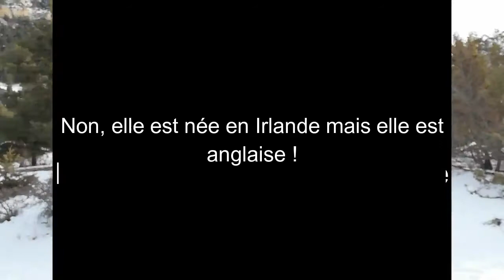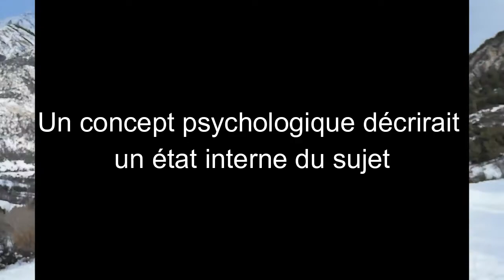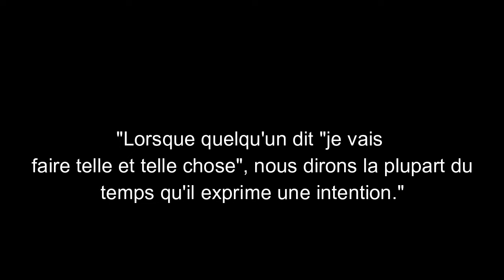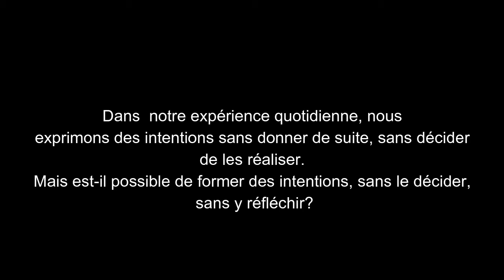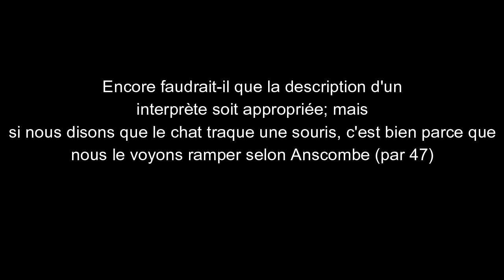Anscombe un jour un philosophe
l'intention et ses usages